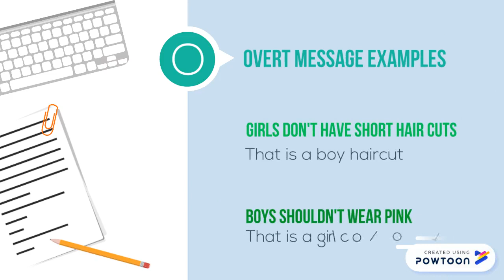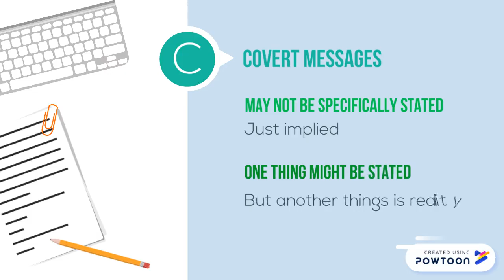Overt and Covert Messages - Anti-bias Curriculum